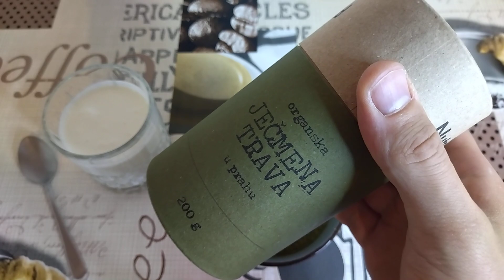Ovo ubija šećer i masnoću i vraća energiju!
Pozdrav prijatelji. Ječmena trava je bogata vitaminima, mineralima i antioksidansima. Ona nosi titulu superhrane te ju je poželjno redovno koristiti. Ječmena trava štiti stanice od oštećenja i jača imunitet. Ona čisti krv te snižava povišene masnoće i šećer u krvi. Ječemena trava povećava energiju te poboljšava pamćenje i koncentraciju. Ječmenu travu dodajte u jogurt i unesite zdravlje u svoj dan.